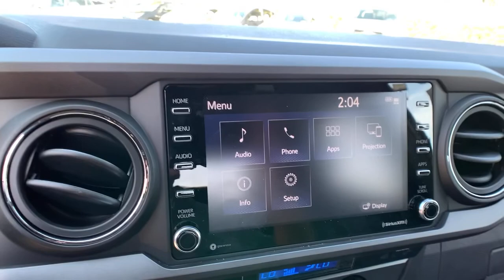2021 Toyota Tacoma 4WD Pasadena, Arcadia, Monrovia, Los Angeles, Alhambra, CA T21595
Army Green New 2021 Toyota Tacoma 4WD available in Pasadena, California at Toyota Pasadena. Servicing the Arcadia, Monrovia, Los Angeles, Alhambra, CA area.
2021 Toyota Tacoma 4WD TRD Off Road - Stock#: T21595 - VIN#: 3TMCZ5AN7MM411196

Toyota Pasadena
3600 E. Foothill Boulevard

TECHNOLOGY PACKAGE  -inc: Color-Keyed Rear Bumper  Rear Parking Assist Sonar  Blind Spot Monitor w/Rear Cross Traffic Alert  Mesh Front Grille,TRD SHIFT KNOB (TMS),EXHAUST TIP (TMS),MINI TIE DOWNS W/HOOKS (TMS),PREFERRED OWNERS PORTFOLIO (TMS),LED DAYTIME RUNNING LIGHTS & FOG LIGHTS,TRD OFF ROAD PACKAGE  -inc: Off Road graphic,SPARE TIRE LOCK (TMS),ALL WEATHER FLOOR LINER & DOOR SILL PROTECTOR (TMS),TRUCK BED D-RINGS (TMS),MUDGUARDS (TMS),Four Wheel Drive,Locking/Limited Slip Differential,Tow Hitch,Power Steering,ABS,Front Disc/Rear Drum Brakes,Brake Assist,Locking/Limited Slip Differential,Aluminum Wheels,Tires - Front All-Season,Tires - Rear All-Season,Conventional Spare Tire,Tow Hooks,Heated Mirrors,Power Mirror(s),Integrated Turn Signal Mirrors,Intermittent Wipers,Variable Speed Intermittent Wipers,Privacy Glass,Power Door Locks,Daytime Running Lights,Automatic Headlights,Fog Lamps,AM/FM Stereo,Satellite Radio,MP3 Player,Bluetooth Connection,Auxiliary Audio Input,Smart Device Integration,Requires Subscription,Steering Wheel Audio Controls,Power Driver Seat,Bucket Seats,Driver Adjustable Lumbar,Pass-Through Rear Seat,Rear Bench Seat,Adjustable Steering Wheel,Trip Computer,Power Windows,WiFi Hotspot,Leather Steering Wheel,Keyless Entry,Power Door Locks,Keyless Entry,Power Door Locks,Keyless Start,Cruise Control,Adaptive Cruise Control,A/C,Cloth Seats,Auto-Dimming Rearview Mirror,Universal Garage Door Opener,Power Windows,Power Door Locks,Trip Computer,Security System,Engine Immobilizer,Traction Control,Stability Control,Traction Control,Front Side Air Bag,Telematics,Requires Subscription,Lane Departure Warning,Tire Pressure Monitor,Front Head Air Bag,Rear Head Air Bag,Passenger Air Bag Sensor,Knee Air Bag,Driver Air Bag,Passenger Air Bag,Child Safety Locks,Back-Up Camera